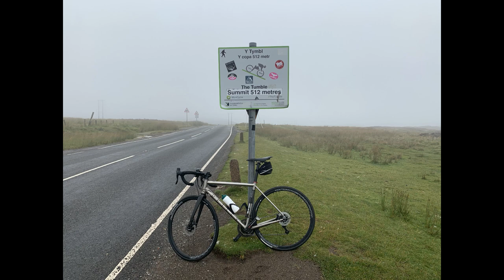Return to The Tumble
After completing The Tumble in the 2015 and 2016 Velothon Wales events I took the opportunity of a trip to Cardiff to get some climbing in! No stopping which isn’t bad for a not your typical cyclist at 100kg/220lb